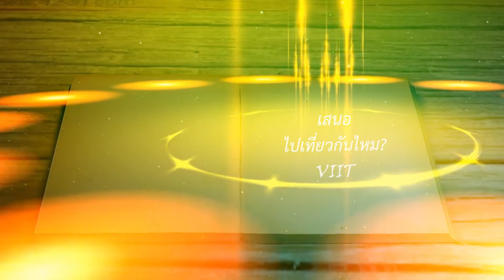ไปเที่ยวกันไหม - VIIT [Audio Officail ]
เนื้อเพลง
*ไปเที่ยวกันไหม หยุดตั้งหลายวัน
ไปเที่ยวที่ไหน ก็ไปด้วยกัน
ขึ้นเหนือล่องใต้ สร้างความทรงจำ
ไม่ว่าอยู่ไหน มีแค่เทอและฉัน

V.1. ตื่นตอนเช้าออกไปสูดอากาศ
ยามเช้าๆอากาศหนาวหนาว
จับมือเดินไปด้วยกัน
ไปเช็คอินป่าทะเลภูเขา
ที่ๆเป็นเหมือนฝัน

นั่งชิลๆ กินลม ชมวิว ผ่านสายลม
และเฆกหมอก
วันที่มีเพียงเราสอง อยู่ด้วยกัน
และเทอบอกกับฉัน ว่าให้ออก
V.2ยามเย็นๆเห็นนภาสีครามเข้ม
บรรยากาศเช่นเป็นฝันดั่งสมจริง
มองสุริยาอัสดงก่อนตกดิน
เย้ยแย้มยิ้มสุขสันต์ดั่งวันวิวาท์ อีกสนธยา